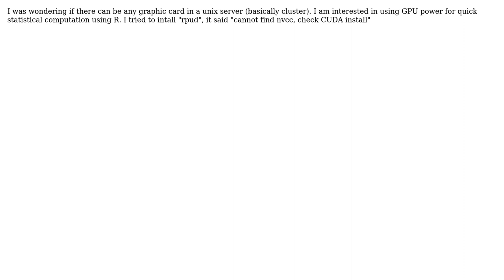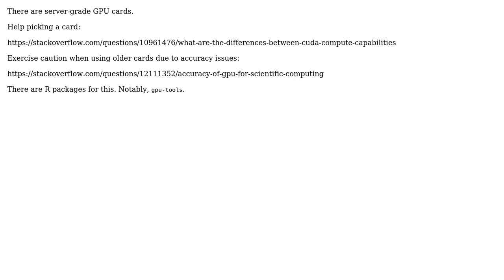GPU use in unix (2 Solutions!!)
GPU use in unix

With thanks & praise to God, and with thanks to the many people who have made this project possible! | Content (except music & images) licensed under CC BY-SA | Music | Images & others | With thanks to user user1631306 user Paul user Ari B. Friedman and the Stack Exchange Network Trademarks are property of their respective owners. You are responsible for your own actions.